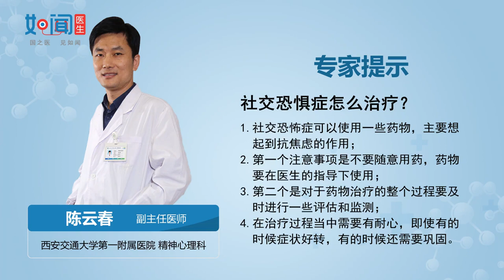【精神心理科】社交恐惧症怎么治疗？